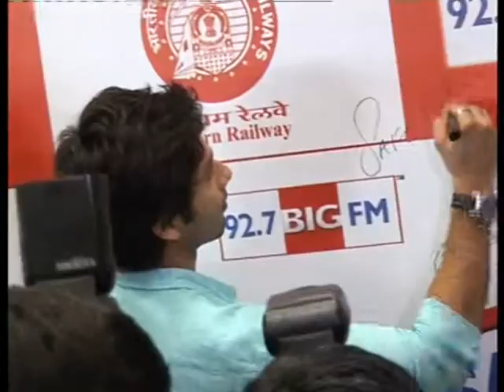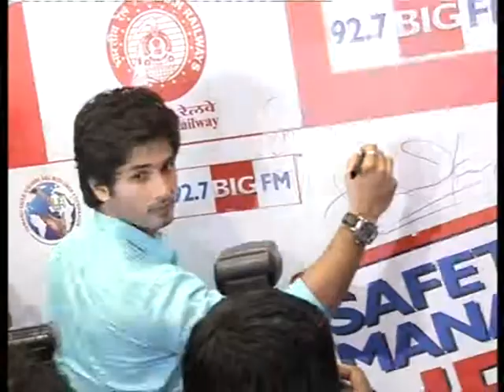-GAJANAN MAHATPURKAR PRO INT-FILM TERI MERI KAHANI CAST SUPPORT SAFETY MANAO LIFE BANAO CAMPAIN.wmv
BNB NEWS-GAJANAN MAHATPURKAR PRO INT-FILM TERI MERI KAHANI CAST SUPPORT SAFETY MANAO LIFE BANAO CAMPAIN.